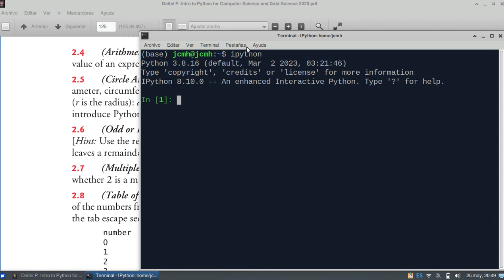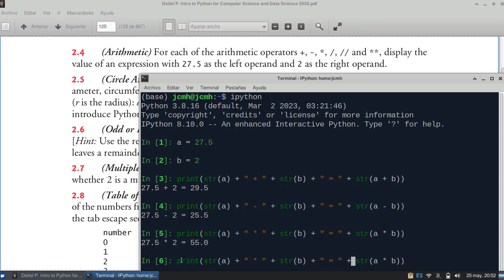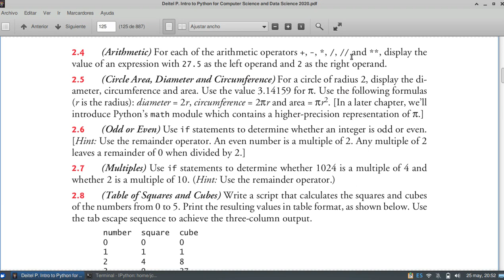Intro to Python for Computer Science and Data Science 2020, Deitel & Deitel - exercise 2.4